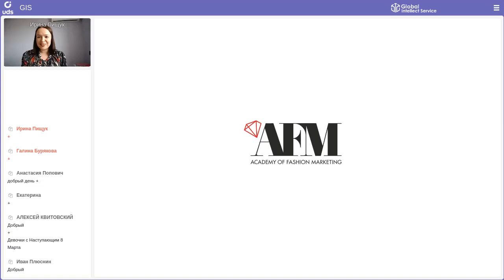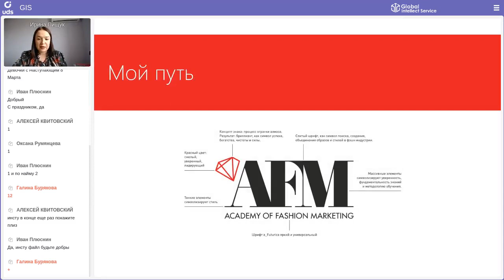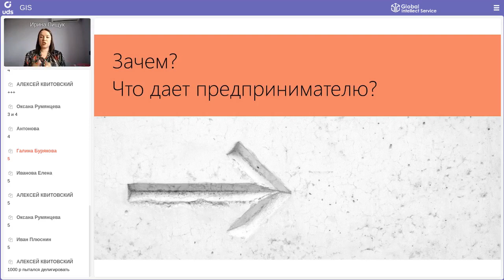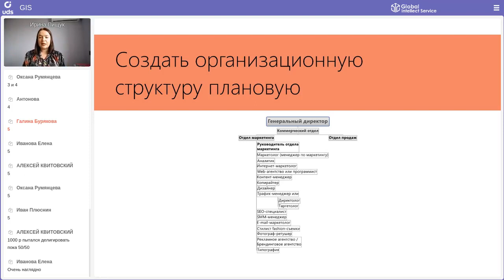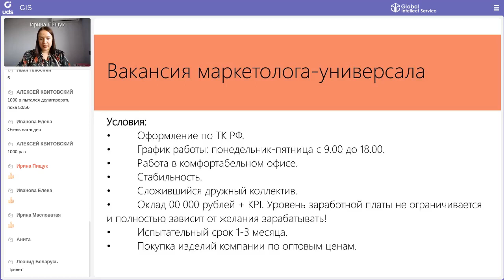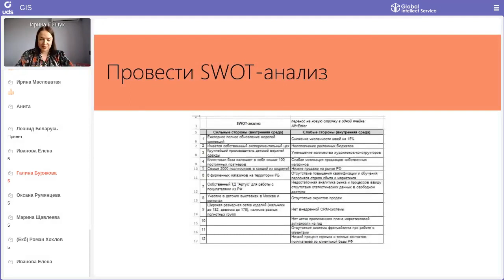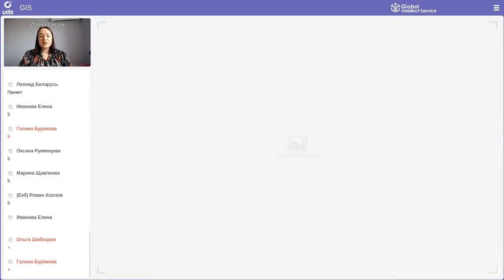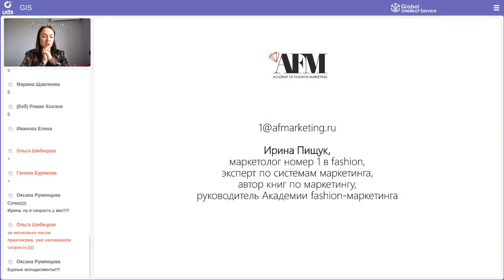Маркетинг для предпринимателей в fashion-бизнесе. Маркетинговая стратегия на 2021 год |Ирина Пищук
МАРКЕТИНГОВЫЙ FASHION-ПРАКТИКУМ
В рамках практикума выступила Ирина Пищук с темой «Маркетинг для предпринимателей в fashion-бизнесе. Маркетинговая стратегия на 2021 год»👇
1. Маркетинг для предпринимателей. Кто за что отвечает?
2. Команда по маркетингу: кого брать, где искать, как нанимать и сколько платить?
3. Как выстроить и контролировать эффективную работу команды по маркетингу.
4. Аналитика и фундамент fashion-бизнеса, которые помогут увеличить продажи от 25% за сезон.
5. Пошаговый план разработки маркетинговой стратегии fashion-бизнеса.
6. Кейс: как заработать 1 млн. чистыми в месяц, если у тебя 2 магазина в регионе, и какой бюджет на это нужен.
7. Эффективные инструменты привлечения, обслуживания, удержания клиентов.
8. Построение системы маркетинга в модном бизнесе.

Ирина Пищук
— маркетолог номер 1 в fashion
— эксперт по системам маркетинга
— руководитель Академии fashion-маркетинга (AFM)